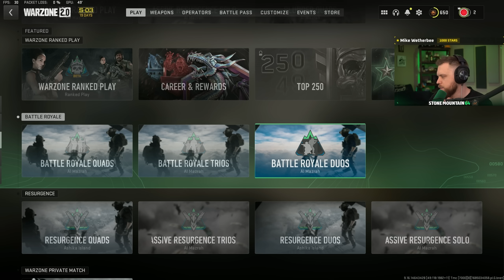What happens when a PRO DMZ player plays Warzone...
With @ON1C